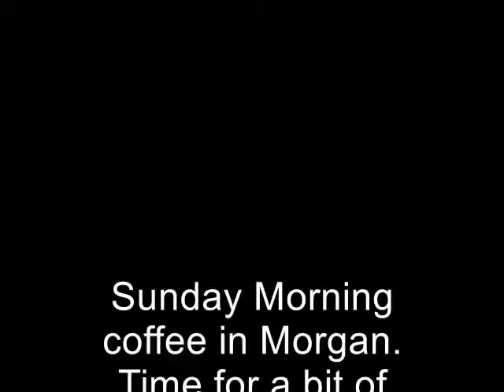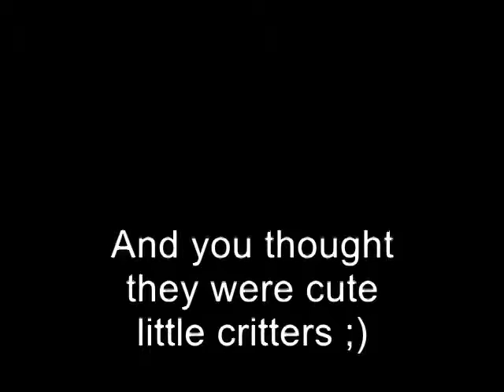Morgan Duck Cam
Having a Sunday morning coffee in the Morgan Caravan Park and feeding the ducks. capturing the true characters of these little critters with Duck Cam.